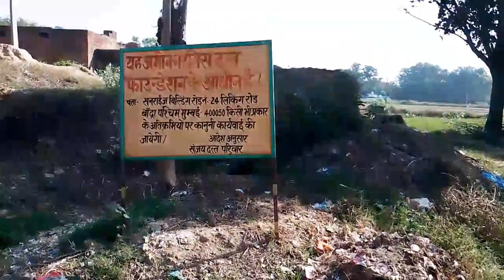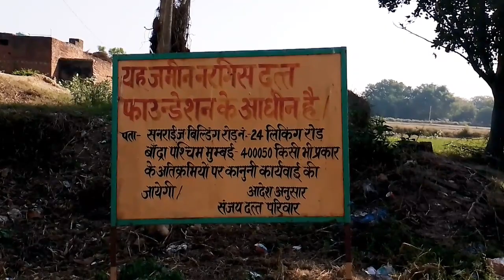संजय दत्त कि नानी का घर | Sanjay Dutt Grandmother House And Village | Nargis Datt Village and house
namaskar doston swagat hai aapka Aaj ki ek aur nai video mein to dost ko aaj ki is video mein ham dekhenge aur janenge ki Nargis Datt yani ki Sanjay Datt ki jo man thi unka janm sthan kahan per hua tha unka Ghar kaisa hai unka gaon kaisa hai sab kuchh is video ke madhyam se janenge doston aapko Bata Den prayagraj jile mein ek tahsil padati hai meja usi tahsil ke antargat aane wala gaon hai to doston chilbila gaon mein hi Nargis Datt yani ki Sanjay Datt ki man ka janm hua tha aaj bhi unka khandhar numa Ghar vahan per pada hai to aaiae chaliye video mein dekhte hain ki vah Ghar aur vah gaon kaisa hai jismein ki kabhi film star Sanjay Datt ki man Nargis Datt ka janm hua tha to doston agar aap hamare channel per naye Hain to please hamare channel ko subscribe jarur

Sanjay Datt ki movie Sanjay Datt Hause Sanjay Datt

जद्दनबाई का घर सुनील दत्त की ससुराल कहां है सुनील दत्त ने अस्पताल कहां बनवाया था सुनील दत्त चिलबिला कब गए थे चिलबिला कहां है   नरगिस दत्त का गांव नरगिस दत्त का जन्म कहां हुआ था संजय दत्त की नानी का घर नरगिस दत्त का गांव दिखाइए नरगिस दत्त का जन्म कहां हुआ था वह स्थान दिखाइए संजय दत्त की नानी का घर दिखाइए संजय दत्त की नानी का घर कहां है संजय की दत्तक की नानी के घर में कौन रहता है संजय दत्त की नानी का घर उत्तर प्रदेश संजय दत्त की नानी के घर के पता क्या है